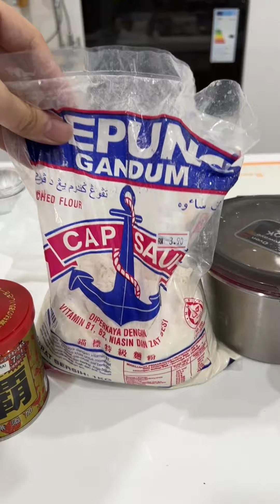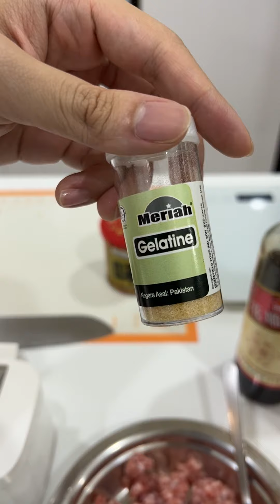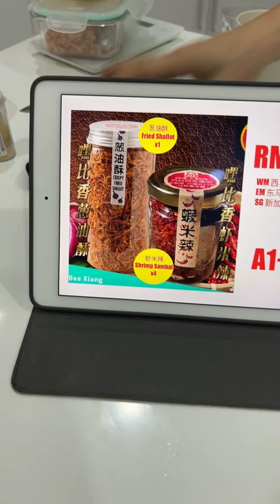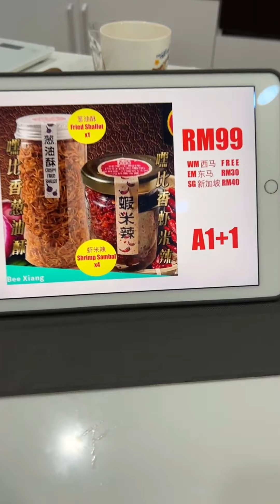表弟好煮意 - 深夜廚房 231 - 小籠包 , Midnight Diner 231 - Xiao Long Bao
小笼包
材料：
猪肉碎 250g
花雕酒2汤匙
葱花水2汤匙
盐 1/4茶匙
糖 1茶匙
麻油 1茶匙
皮冻：
热水 100g
味霸 半茶匙
吉利丁粉 5g
水 2汤匙
面团：
中筋面粉 120g
温水 60g
盐 1/4 茶匙
面团 9g
大火蒸8分钟

Xiaolongbao
Materials:
minced pork 250g
2 tablespoons cooking wine
2 tablespoons chopped green onion water
1/4 teaspoon salt
1 teaspoon of sugar
1 teaspoon sesame oil
aspic (gelatinised meat broth):
Hot water 100g
Half a teaspoon of Weiba
Gelatine powder 5g
2 tablespoons of water
Dough:
Medium protein flour 120g
Warm water 60g
1/4 teaspoon salt
*Dough 9g
Steam on high heat for 8 minutes